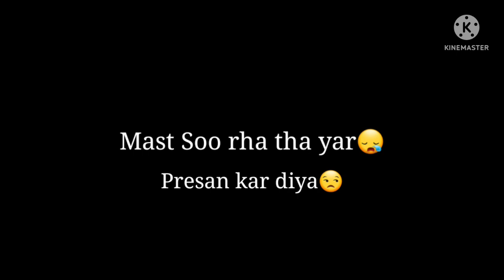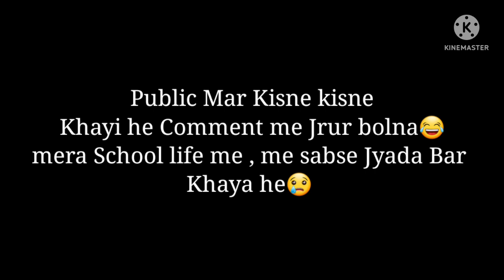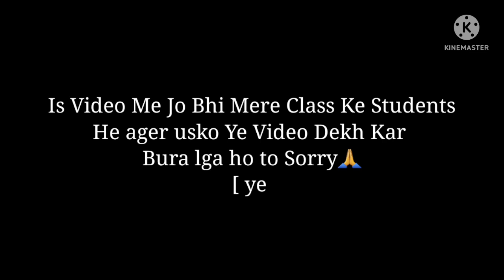Funny And Emotional Memories With School Friends🍀✌🏻